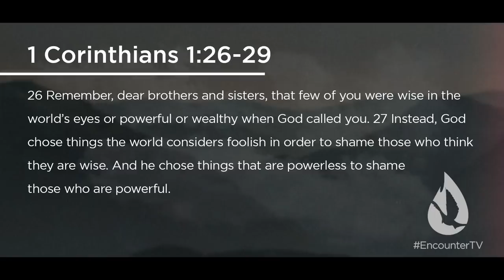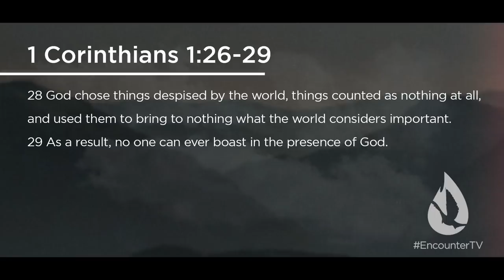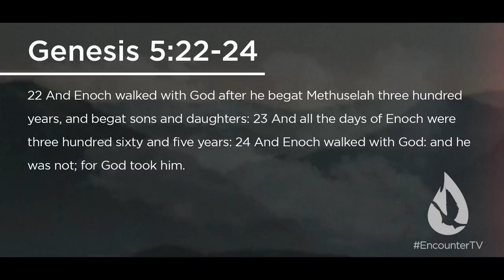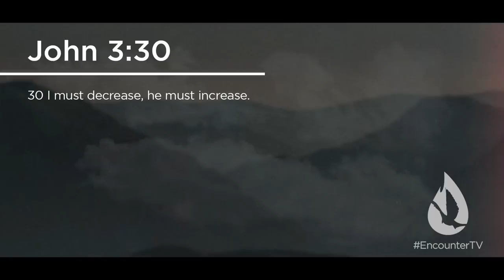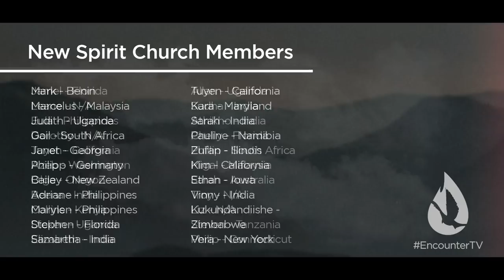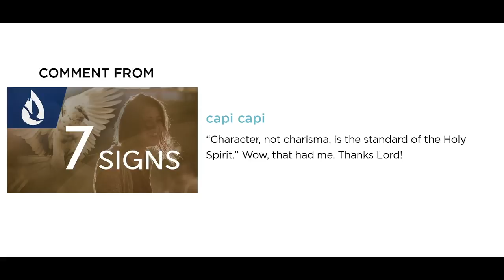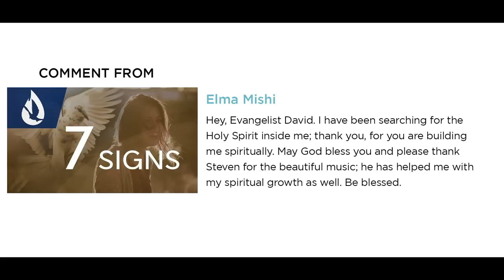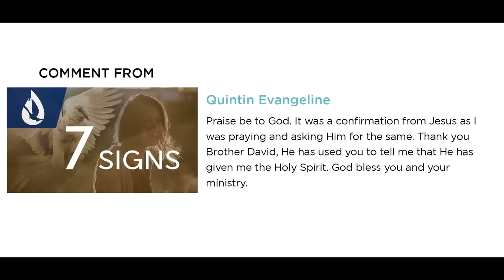Carriers of the Glory: The Testimony of David Diga Hernandez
On this edition of Spirit Church, David Diga Hernandez shares his inspiring testimony of how the Lord saved him and of how God called him into the ministry. This is David's personal story.